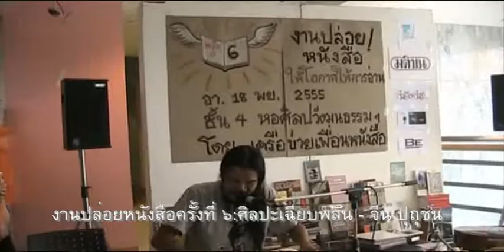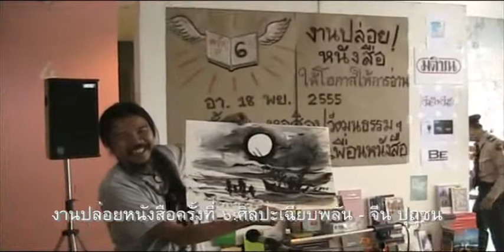จีน ปุถุชน-ศิลปะเฉียบพลัน 18พย55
จีน ปุถุชน กับศิลปะเฉียบพลัน วาดภาพพร้อมกับการร้องเพลง ในงานปล่อยหนังสือครั้งที่ 6 วันอาทิตย์ที่ 18 พ.ย.2555 ที่หอศิลปะวัฒนธรรมกรุงเทพมหานคร